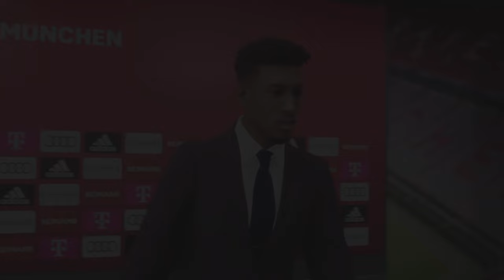🇩🇪Bayern Munich vs. Napoli ft. Victor Osimhein- UCL Final - eFootball 2023 PS5™ [4K]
Byjusly4K™ Channel